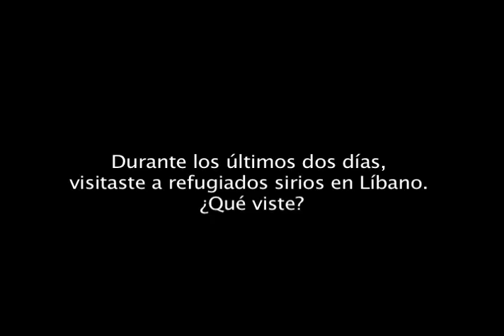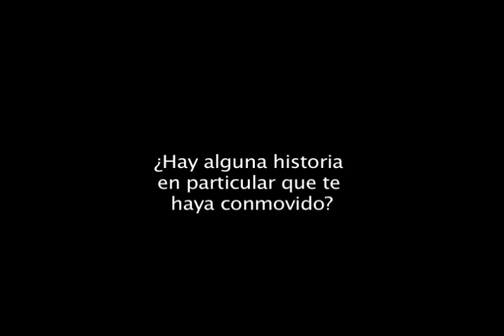La situación de Siria y palabras de Alicia Arango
Video editado sobre la situación de los refugiados y desplazados en Siria con un mensaje de la Embajadora de Colombia antes las oficina de las Naciones Unidas en Ginebra, H. E. Alicia Victoria Arango Olmos, y también Presidenta del Comité Ejecutivo de ACNUR hasta octubre 2013.

Más de 100 organizaciones humanitarias, entre ellas ACNUR, han hecho el mayor llamamiento de la historia: se necesitan 4.000 millones de dólares para ayudar a los millones de sirios afectados por el conflicto.